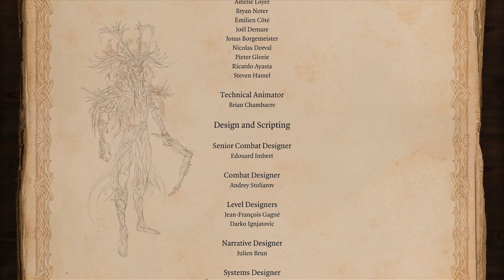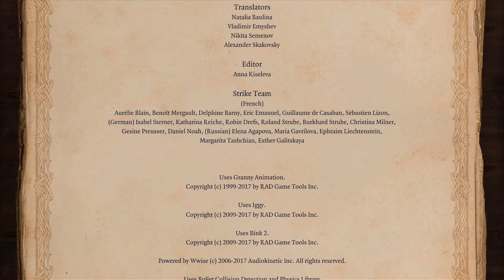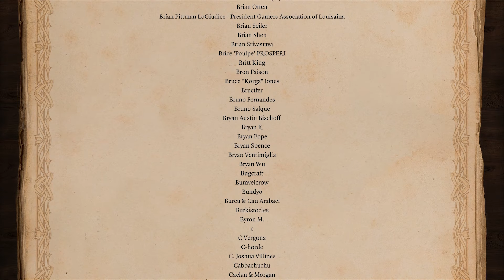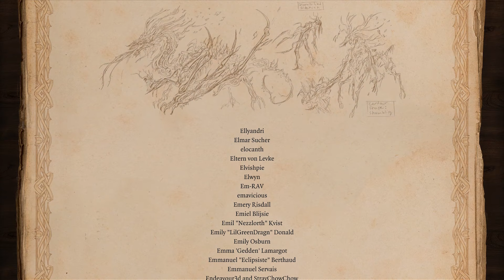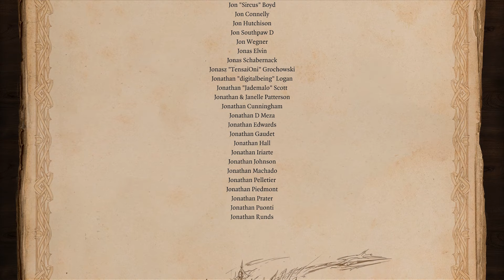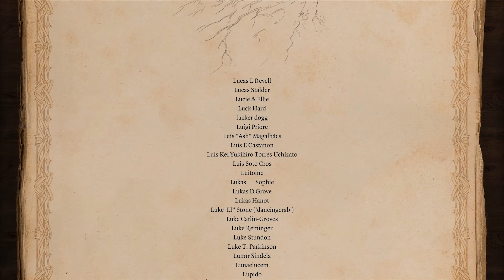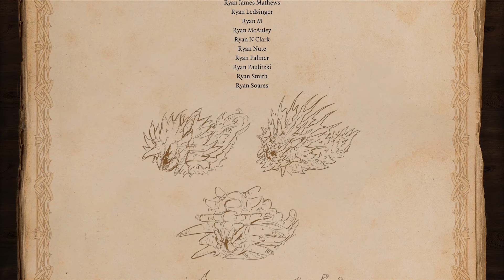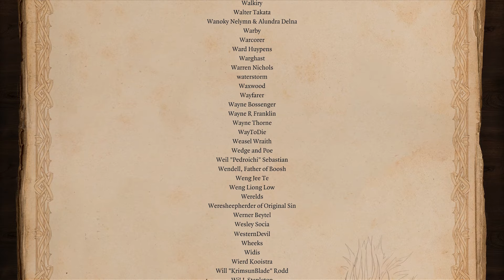Der Typ Schuldet mit ein SCHWERT! [FINALE] 💚 Divinity: Original Sin 2 ● SIMPLE Coop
● LET'S COOP - Divinity: Original Sin 2
Begleitet einen gierigen Zwerg, einen toten Schlingel und eine sexy Echsy (2017)

● ACHTUNG AUFGEPASST!